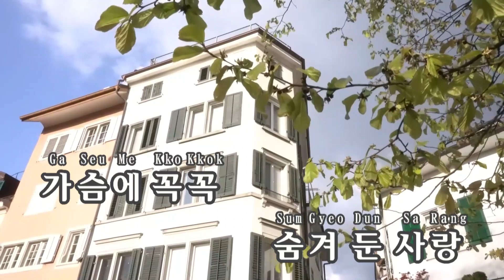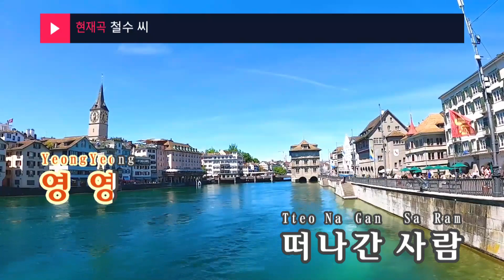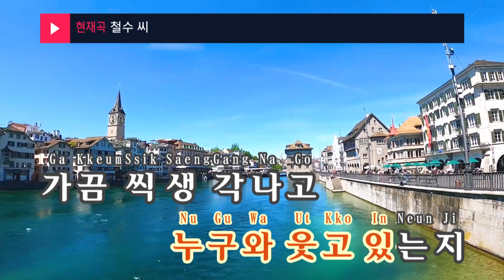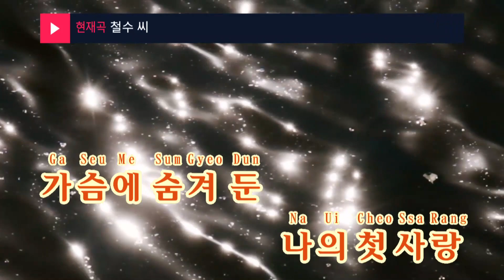철수 씨 - 이자연 (KY.48988) / KY Karaoke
★ 곡 정보 ★
번호 : 48988
제목 : 철수 씨
가수 : 이자연
작사 : 신주용
작곡 : 신상호

Copyrightⓒkeumyoung